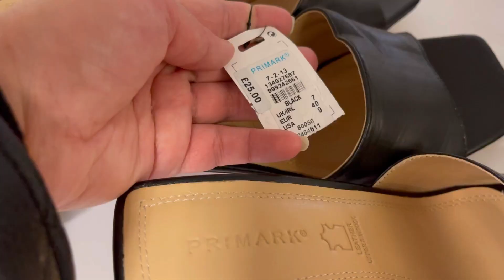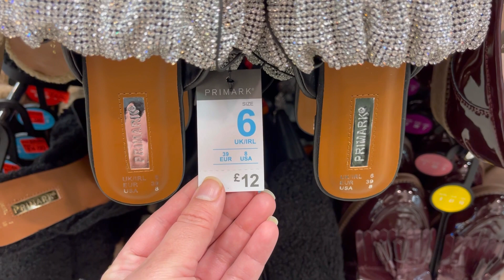Primark Haul Shoes collection May 2022